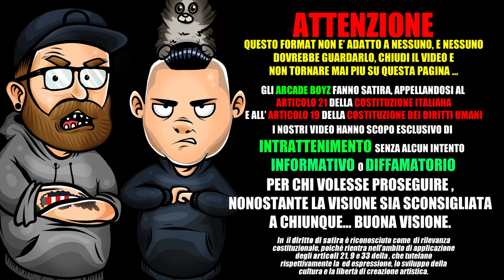ACHILLE LAURO - MAMACITA | RAP REACTION 2018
gli Arcadeboyz fanno la Reaction al nuovo singolo di AchilleLauro dal titolo MAMACITA , prodotta da BOSS DOMS feat VINS !

“Mamacita” è la terza traccia dell'album Pour l'amour di Achille Lauro, pubblicato nel 2018 per No Face Agency.
Il brano vanta la collaborazione di Vins.
La produzione è curata da Boss Doms.

Achille Lauro - Mamacita (Prod. Boss Doms - feat. Vins) Testo Completo :

[Intro: Achille Lauro]
Ehi mamacita
Ehi mamacita
Ehi mamacita
Ehi mamacita

[Strofa 1: Achille Lauro]
Siamo Kurt Cobain e Courtney Love
Mangio Morositas e lei Carte d'Or
Se fossi Lupin, sarebbe Margot
Lady Marian e io Robin Hood
È Jessica Rabbit su uno Scarabeo
Sono sotto al balcone, Giulietta e Romeo
'Sta tipa è una barbie, con la sciarpa di Hermes
Aladino e Jasmine
(Aladino e Jasmine)

[Ritornello: Achille Lauro e Vins]
Sì mi chiama
Oh mamacita
'St'amore è una gabbia a matita
Basterebbe cancellare
Facci quello che ti pare
Oh bambolina
È un muro, è una diga (mamacita)
È una lama, è una spina (mamacita)
Puoi cancellare, dimmi quello che ti pare

[Strofa 2: Achille Lauro]
Ti incasino la tua vita mo' è un beauty case
Sappiamo bene fingere di stare bene insieme
E la mia vita è un casinò
E lei sembra Julia Roberts, Pretty Woman baby
So bene cosa voglio, ma sì, è a miglia da qui
È in un bicchiere di champagne, Dita von Teese
Uh, mi dico: "Là sembra un film", sì
So già che morirò a sei dita da lì

Oh mamacita
Basterebbe cancellare
Oh bambolina
Puoi cancellare, dimmi quello che ti pare no mamacita

[Strofa 3: Achille Lauro]
L'amore è prendersi il cuore e strapparlo
Amare fino ad ammazzarsi per poi rinnegarlo
Tagliare il legame per poi rimpiazzarlo
Sì, l'amore è l'errore che tutti rifanno
Io e te siamo prova che il mondo ha due facce
Sì, l'amore è l'errore che più si rimpiange
Siamo soli come soli, sì, soli si nasce
Ma poi scopiamo tutt'e due senza farci domande

Sì mi chiama
Oh mamacita
Basterebbe cancellare
Oh bambolina
Basterebbe cancellare
Oh bambolina
Puoi cancellare, dimmi quello che ti pare no

[Outro: Achille Lauro]
(oh mamacita)
(oh mamacita)
(oh mamacita)
(oh mamacita)